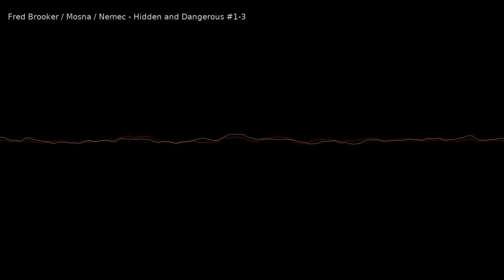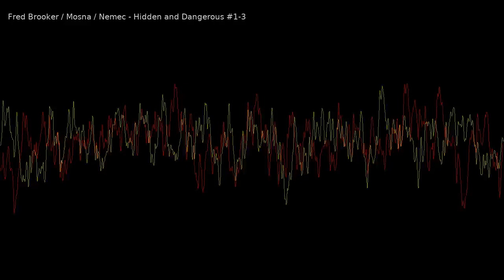Hidden and Dangerous, unpublished tracks 1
Composed, recorded and mastered by Petr Němec and Fred Brooker at Petr Němec and Hero Music Company studios.